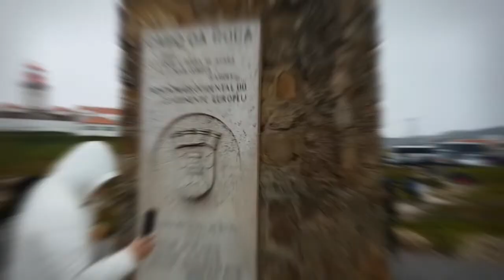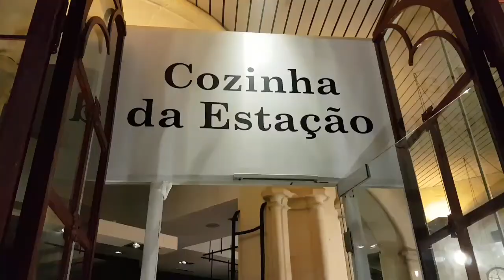Sintra palace and Estoril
Breakfast at Intercontinental hotel, Lisbon
Sintra Palace
Estoril town
Monastery Jeronimo, Lisbon
Dinner